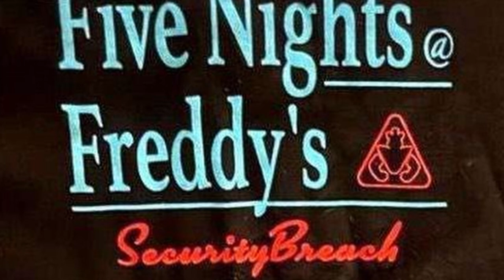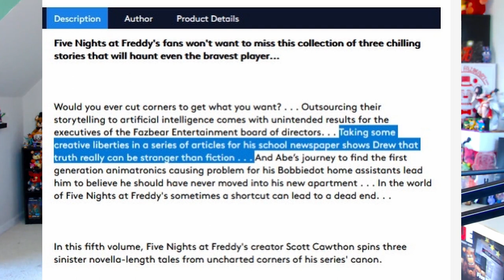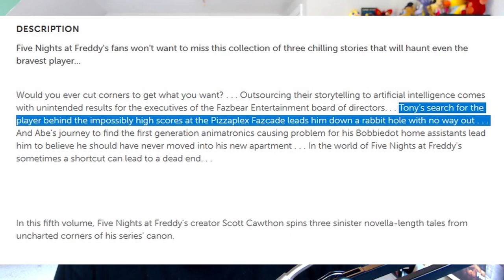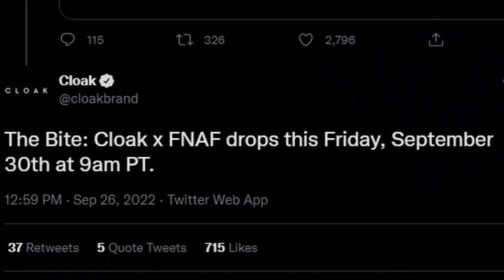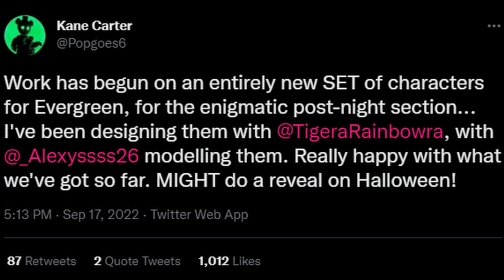NEW POPGOES Characters, Cloak X FNaF, Hex Wave 3 Teases, & MORE! - FNaF News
Five Nights at Freddy's (FNAF) News! Security Breach Hot Topic Merch, Fazbear Frights Graphic Novel Collection, Tales from the Pizzaplex, Security Breach Files, FNaF HEX Wave 3, The Bite Cloak X FNaF, POPGOES Evergreen, FNaF YouTooz Fanverse, FNaF Funko Fanverse Plushies, & MORE!

Timestamps:
Intro: 0:00
New Security Breach Merch: 0:34
Fazbear Frights Graphic Novel Vol 2: 2:10
Submechanophobia New Description: 2:34
Security Breach Files & Happs Out Now: 3:23
Hex Wave 3 Teasers: 3:40
Cloak X FNaF New Release: 4:24
POPGOES Evergreen New Characters: 5:41
POPGOES Evergreen Phone Skins: 6:18
New YouTooz FNaF Pins: 7:11
Fanverse YouTooz Sold Out: 7:46
Funko Fanverse Plushies Out Now: 8:10